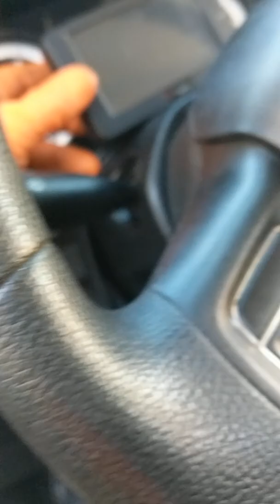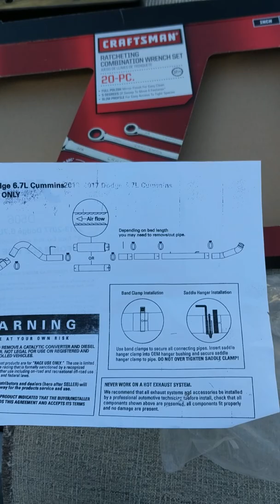mofle director Dodge ram diecel . 5 pulgadas